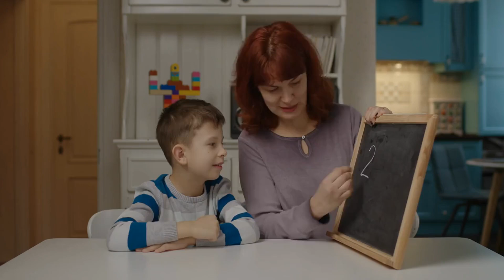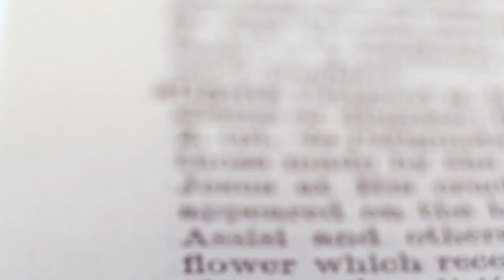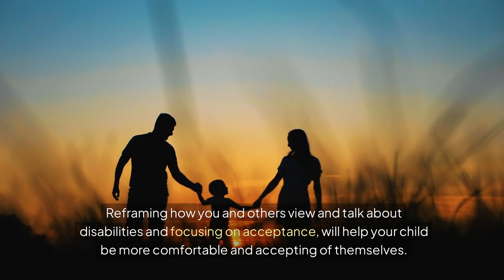6 Things You Must Do When Raising a Child With a Disability: Growing Up Disabled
6 Things You Must Do When Raising a Child With a Disability: Growing Up Disabled

6 Things You Must Do When Raising a Child with a Disability— A Disabled/Neurodivergent Perspective,actually autistic,chronic illness,living with a disability,cerebral palsy,raising a disabled child,advice for parents of autistic children,how to raise a confident child,growing up disabled